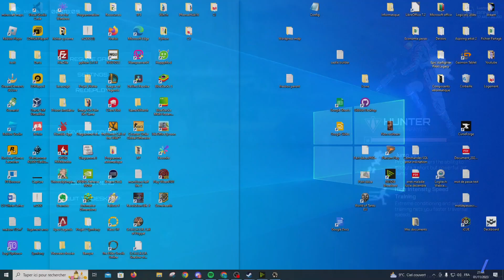Lusrod - On continue Choice Chamber